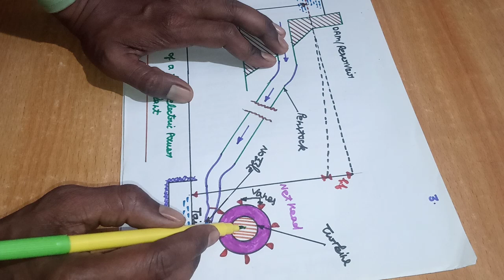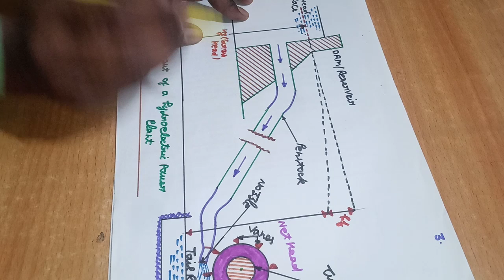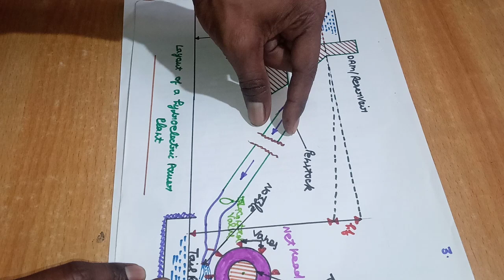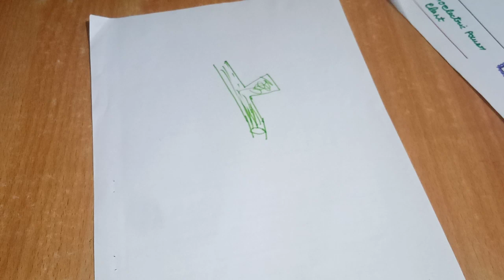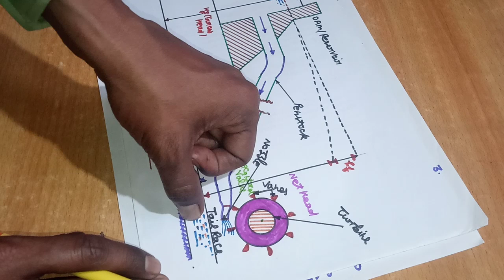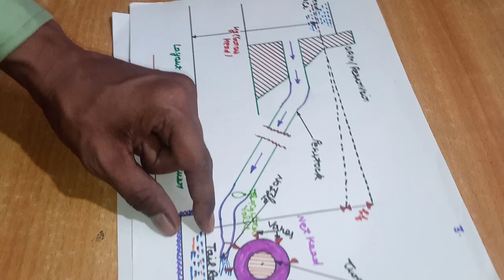H&P Lecture- 1 turbines ( hydroelectric power plant)